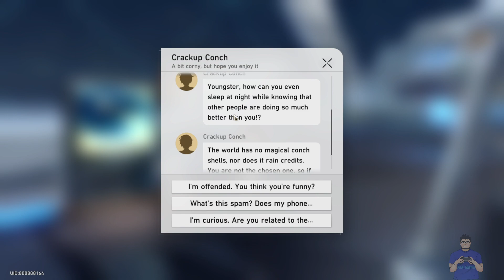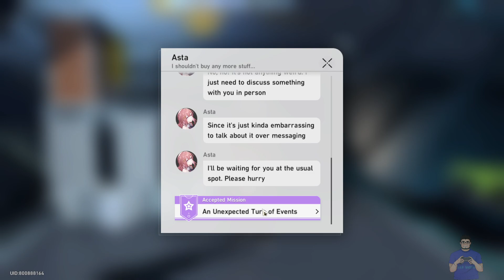Hot Friday Evening with Honkai Star Rail. [Honkai: Star Rail]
As promised, this is our Part 2 of our Friday Streaming Sesh and yes, it's still hot. I just wish it will rain soon!
In this video, we were able to reach Trailblazer Level 15 which allows us to Ascend our heroes. The current maximum level will be 30 now and also, I'm very happy that we are able to progress the story. (^_^)